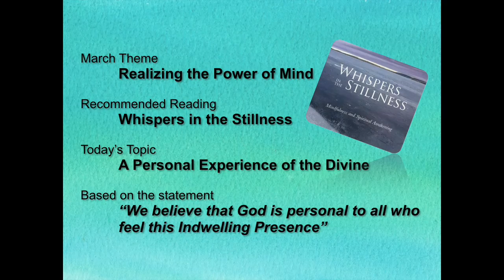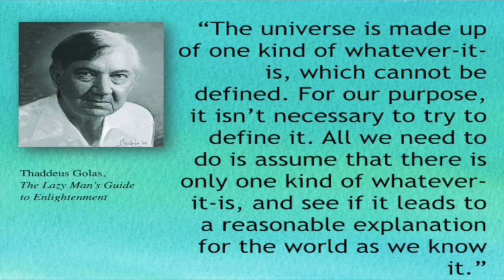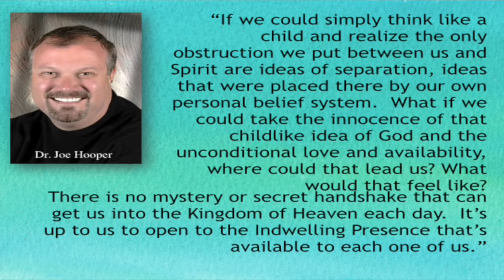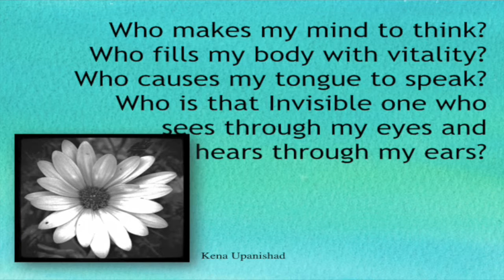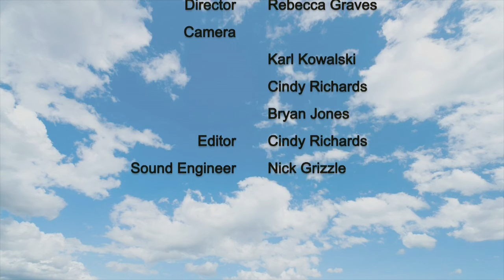A Personal Experience of the Divine with Edward Viljoen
Dr. Edward Viljoen, author of The Power of Meditation, speaks at The Center for Spiritual Living, Santa Rosa

Dr. Ernest Holmes wrote, “Spirit is at the center of each one of us.  To It we may come for guidance, and from It we may draw both inspiration and the power to live, stand, walk, or sit.  From the Upanishads, we read: ‘The Silent One, the Knower, ever resting in us, may walk, stand, sit, lie down and do anything at his sweet will.” (page 114, Living the Science of Mind, by Ernest Holmes)

Science of Mind teaches that happiness is a result of being in right relationship to the Indwelling Presence at our center.

Join me in affirming this week, “The Indwelling Presence is alive, alert, awake and enthusiastic within me now.  I live my life in the promise of the peace that It brings me and into the lives of those around me!”

I invite you to post this affirmation on the social media of your choice and tag it with the tags TheGlobalVision and AWorldThatWorksForEveryone